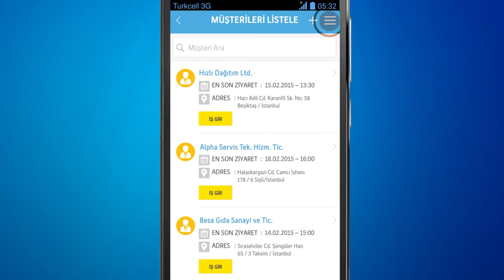İş’te Teknoloji Hamlesi: EkipMobil+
kipMobil+; süreçlerini mobil dünyaya göre tasarlayan, bilgiye her yerden, en hızlı şekilde ulaşan, teknolojiyle işine değer katan gerçek zamanlı işletmeler için tasarlanmıştır. Turkcell EkipMobil servisine tanımlı olan ekiplerin uygulamadaki haritalar üzerinden konum bilgilerini görebileceğiniz, iletişime geçebileceğiniz, tamamlanan iş ve yapılan ziyaretlerle ilgili bilgi sahibi olabileceğiniz akıllı bir uygulamadır.